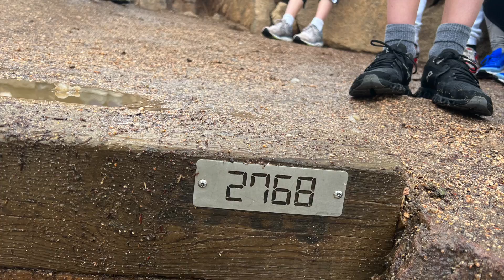Birthday Fun!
I love birthdays...  And this one was a good one!